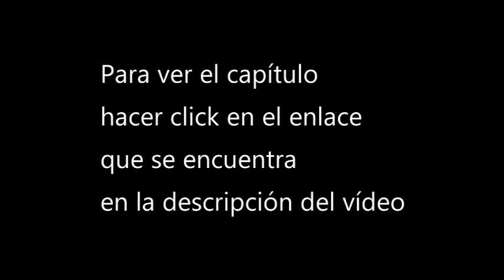[Ver] Supreme god s2 cap 75 donghua sub espa 1080p